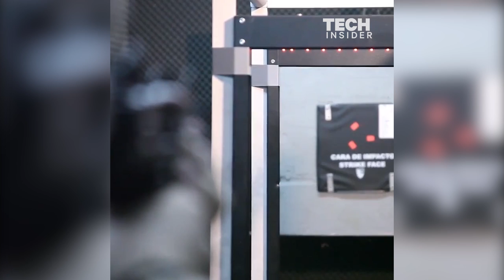Fashionable bulletproof clothing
You can now buy designer bulletproof clothing, but it doesn't come cheap.

Designer Miguel Caballero has produced trendy hats, blazers, vests, and jackets that can all withstand bullets.

All the designs can be bought on his website, but they don't come cheap. A bulletproof suede jacket will set you back about £4,000.